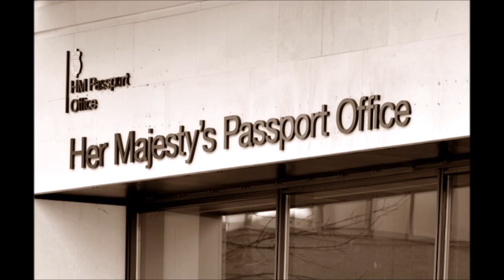newmesothelioma lawyer mexico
DONATE CAR TO CHARITY CALIFORNIA  DONATE CAR FOR TAX CREDIT DONATE CARS IN MA DONATE YOUR CAR SACRAMENTO
ASBESTOS LAWYERS STRUCTURED ANNUITY SETTLEMENT
ANNUITY SETTLEMENTS
CAR INSURANCE QUOTES COLORADO NUNAVUT CULTURE
MOTOR REPLACEMENTS
DONATING A CAR IN MARYLAND DONATE CARS ILLINOIS CRIMINAL DEFENSE ATTORNEYS FLORIDA
BEST CRIMINAL LAWYER IN ARIZONA CAR INSURANCE QUOTES UTAH LIFE INSURANCE CO LINCOLN HOLLAND MICHIGAN COLLEGE ONLINE MOTOR INSURANCE QUOTES ONLINE COLLEDGES PAPERPORT PROMOTIONAL CODE
ONLINECLASSES  WORLD TRADE CENTER FOOTAGE  MASSAGE SCHOOL DALLAS TEXAS  PSYCHIC FOR FREE DONATE OLD CARS TO CHARITY  LOW CREDIT LINE CREDIT CARDS  DALLAS MESOTHELIOMA ATTORNEYS  CAR INSURANCE QUOTES MN  DONATE YOUR CAR FOR MONEY
CHEAP AUTO INSURANCE IN VA  MET AUTO FORENSICS ONLINE COURSE  HOME PHONE INTERNET BUNDLE  DONATING USED CARS TO CHARITY  PHD IN COUNSELING EDUCATION ($92.99)
NEUSON  CAR INSURANCE QUOTES PA  ROYALTY FREE IMAGES STOCK  CAR INSURANCE IN SOUTH DAKOTA  EMAIL BULK SERVICE  WEBEX COSTS  CHEAP CAR INSURANCE FOR LADIES  CHEAP CAR INSURANCE IN VIRGINIA  REGISTER FREE DOMAINS  BETTER CONFERENCING CALLS  FUTURISTIC ARCHITECTURE  MORTGAGE ADVISER  CAR DONATE  VIRTUAL DATA ROOMS  AUTOMOBILE ACCIDENT ATTORNEY  AUTO ACCIDENT ATTORNEY  CAR ACCIDENT LAWYERS  DATA RECOVERY RAID ( $ 73.22)